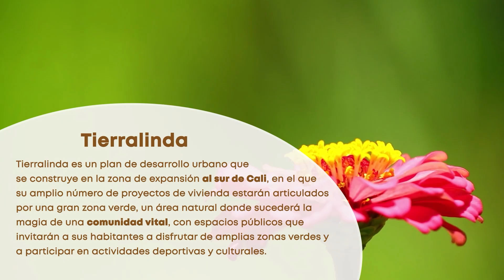NUEVOS LANZAMIENTOS II Proyectos de vivienda en Cali, Colombia🏡🏢 - Constructora Melendez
En Constructora Meléndez podrás encontrar la vivienda de tus sueños. Contamos con proyectos de casas y apartamentos en condominio, en Cali y Jamundí, característicos por su diseño y adaptabilidad a tus necesidades.

0:00 Comercial Constructora Meléndez
0:31 Tierralinda Comunidad Vital
1:08 Tierralinda de la Planicie
1:38 Tierralinda de la Pradera
2:07 Tierralinda del Samán
2:35 Tierralinda de los Farallones
3:12 Tierralinda de las Flores
3:45 Ubicación NOVAS
3:54 Nova Condominio Club
4:24 Nova Condominio Plus
5:05 Nova Condominio Avenue
5:42 Ubicación Campos de Pangola
5:52 Campos de Pangola Oasis
6:22 Campos de Pangola Mirador del Río
6:52 Cierre vídeo comercial